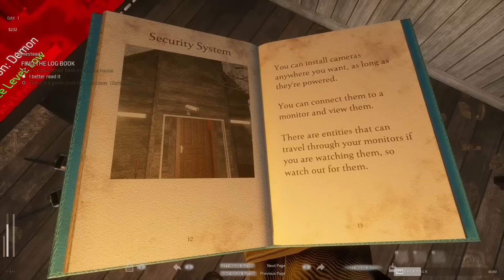Deciding My Mood Based on the Cursed Painting | We Harvest Shadows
0:00:00 intro
0:03:02 We Harvest Shadows
0:15:25 Descending the Woods

We Harvest Shadows
From the creator of The First Tree comes We Harvest Shadows, an emotional first-person narrative game with farming and horror elements. Players take control of Garrett, a transplant from the city who has exiled himself to an abandoned farm for the rest of his life. He thinks the world is better without him in it.
Each new day brings a new to-do list. Players will fix up their house, care for livestock, and improve their farmstead, all while exploring the hundreds of acres surrounding the farm. But in the quiet of the lonely nights, something stirs. Is Garrett truly alone? Or is something stalking him from the shadows?